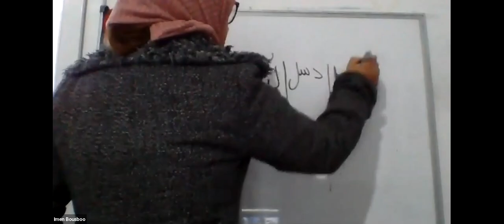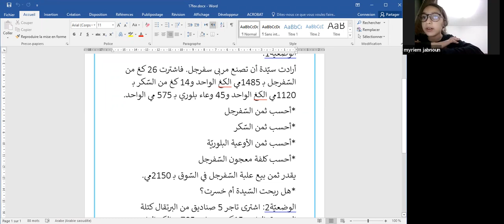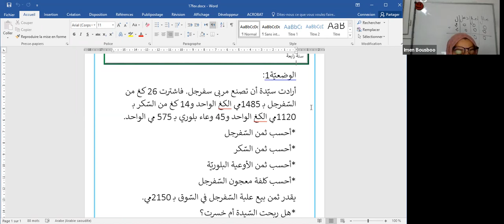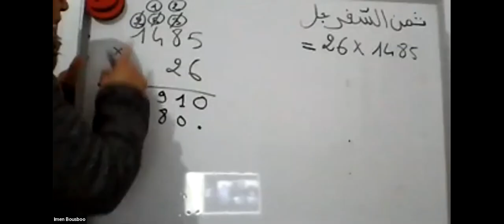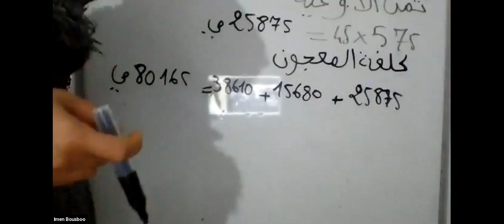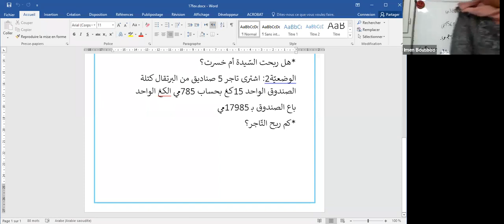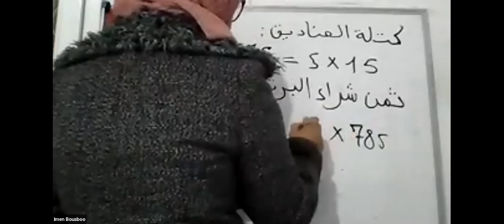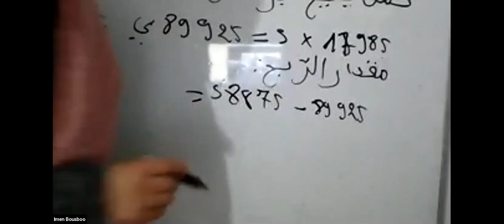رابعة دعم رياضيات 17 2 2021